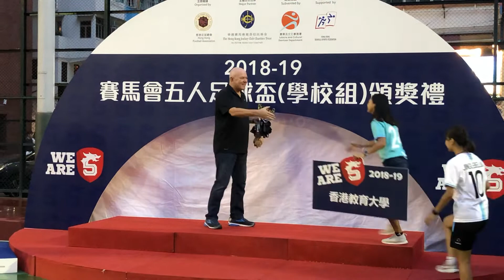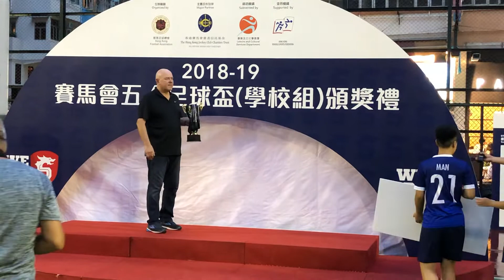2018-19年度賽馬會五人足球盃頒獎典禮 (高等院校25歲以下女子組)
2018-19年度賽馬會五人足球盃
高等院校25歲以下女子組 得獎名單：

殿軍 - 職業訓練局
季軍 - 香港教育大學
亞軍 - 香港城市大學
冠軍 - 香港浸會大學

決賽最有價值球員 – 蘇鎧霖(香港浸會大學)